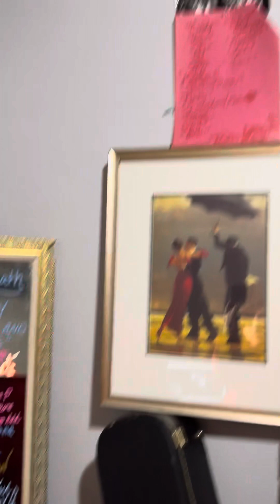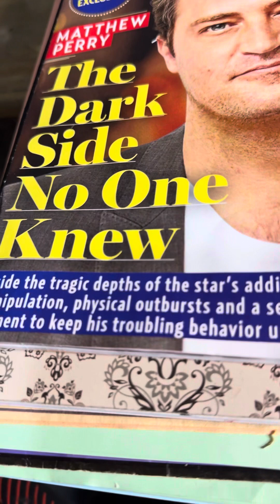Matthew Perry however before I read a mother-daughter, chat, friends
Hello👍🙏🤝🤝🤝🤝🤝🤝🤝🤝🤝🤝🤝🤝🤝🤝🤝🤝🤝🤝💥💥💥💥💥💥💥💥💥💥💥💥💥💥💥💥💥💥💥💥💥💥💥💥💥💥💥💥💥💥💥💥💥💥💥💥💥💥💥💥💥💥✅

I have a real treat for you tonight. I had my mother finally come down and she was a wonderful, wonderful guest as it were and God bless her 👩👩👩🧜‍♀️🧜‍♀️🧜‍♀️🇨🇦🇨🇦👌🦵🏻🦵🏻🦵🏻🦵🏻🦵🏻🦵🏻🦵🏻🦵🏻🦵🏻🦵🏻🦵🏻🦵🏻❤️❤️❤️❤️💡💡💡💡￼ this video will not disappoint. It is approximately 16 minutes long.